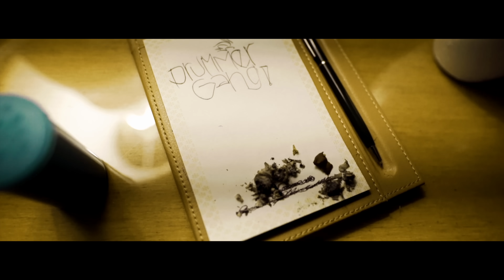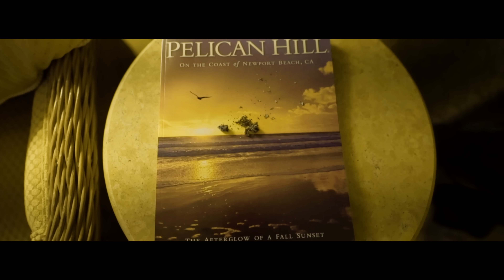03 Greedo - Substance | Shot By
Prod. @BeatBoyTaughtMe